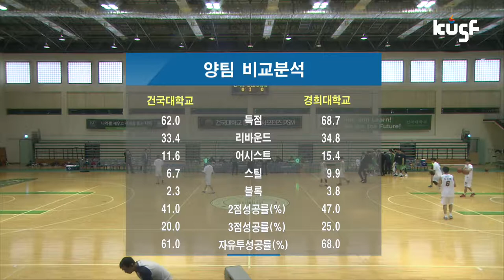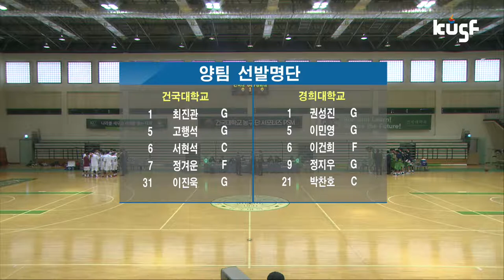[2017 남녀 대학농구리그] 건국대vs경희대 170510